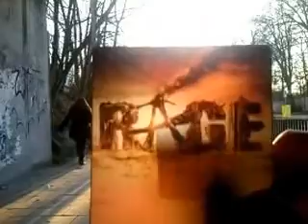Rage X-Box 360 Real Unboxing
Ich bin nach langem Cyroschlaf wieder aufgewacht und befinde mich in einer Welt wieder die nichts mehr mit der Erde von einst gemeinsam hat! Die Sonne steht tief und ich begebe mich ins Zentrum der Einöde wo eine Stadt zu sein scheint.